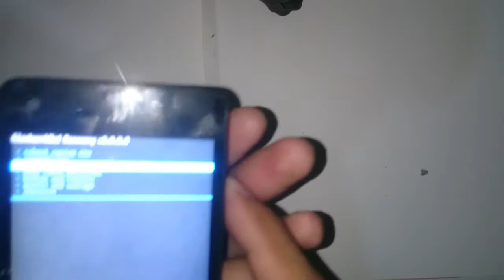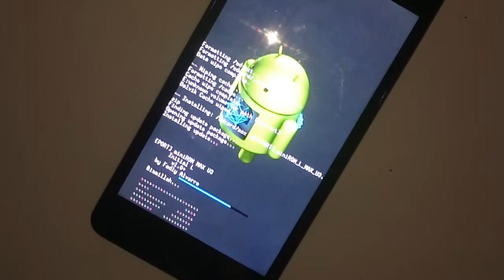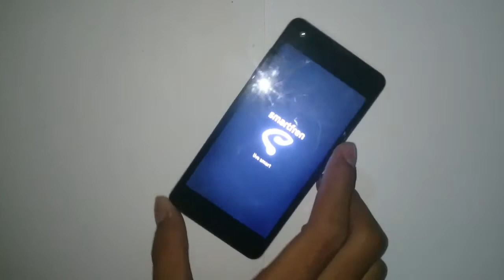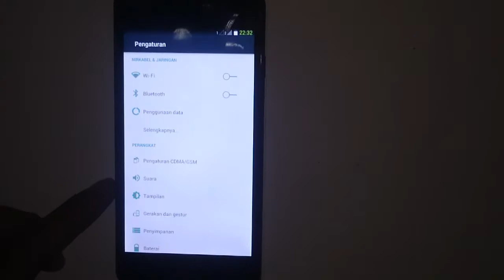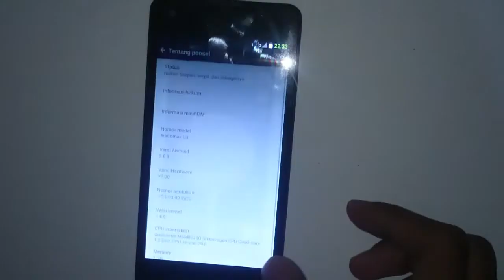Custom Rom Mini Rom L Di Andromax U3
Rom link